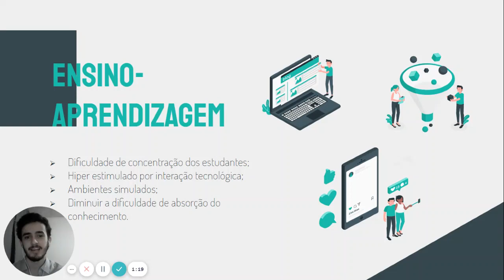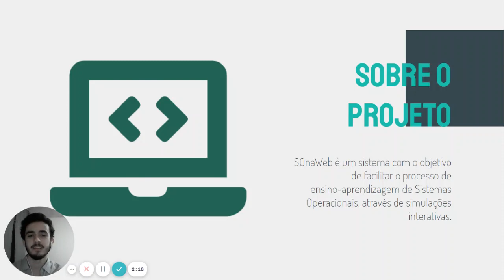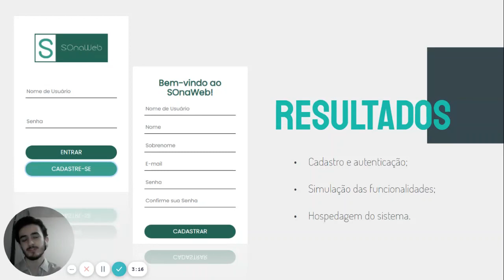6954 CET SIMULADOR WEB DE UM SISTEMA OPERACIONAL PARA FINS EDUCACIONAIS